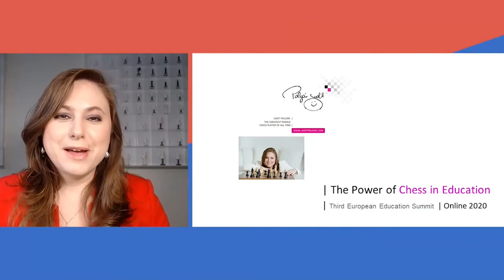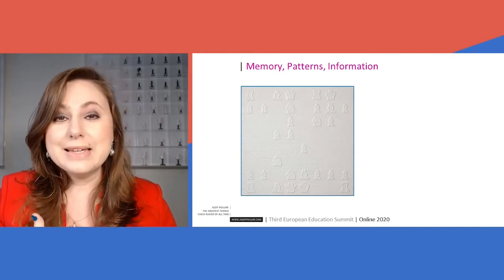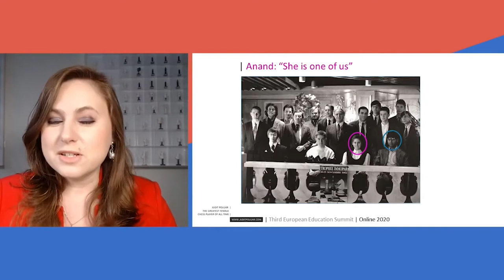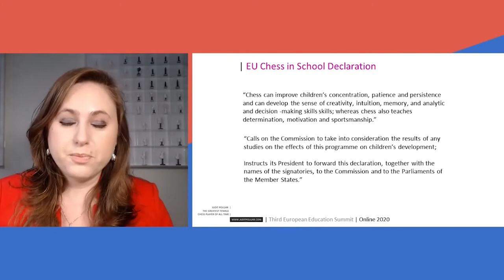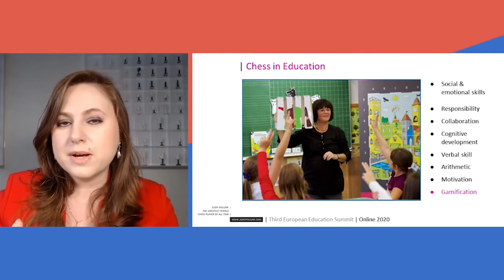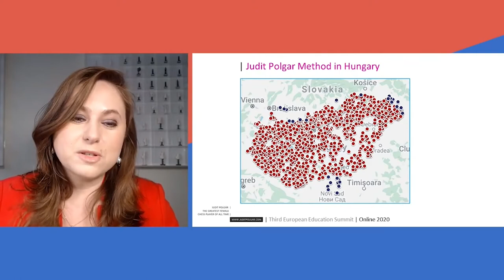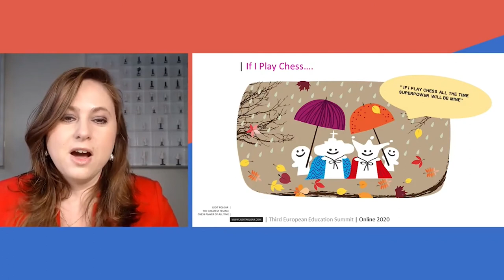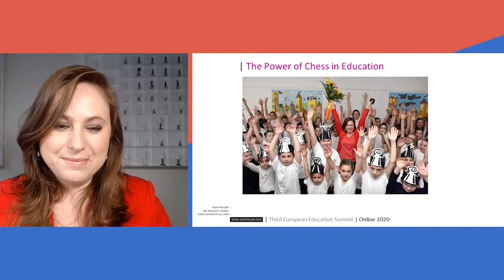Judit Polgar's Keynote speech at Third European Education Summit "Digital Education Transformation"